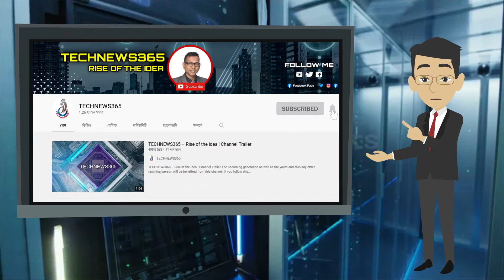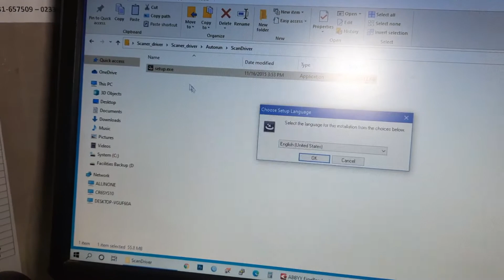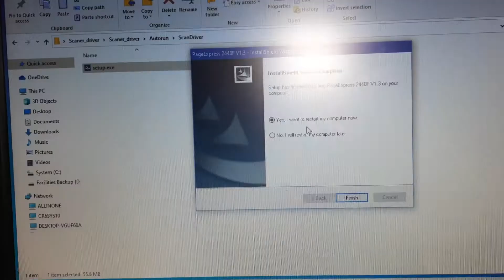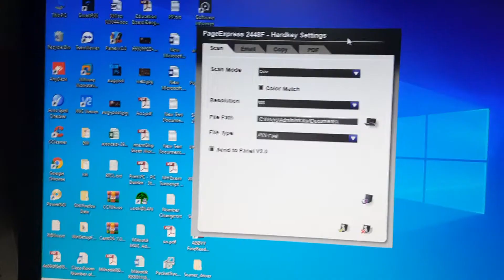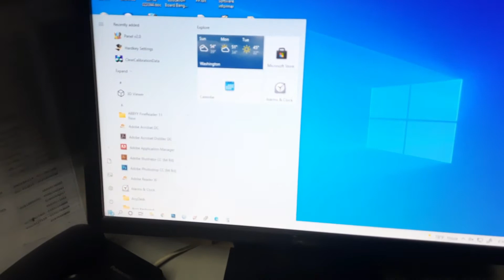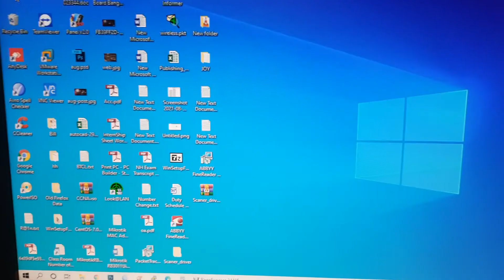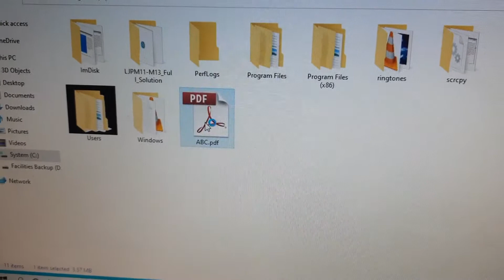How to setup Scanner in Bangla☆☆☆